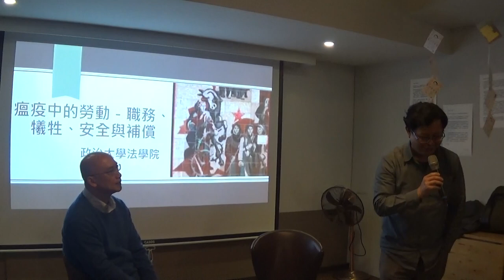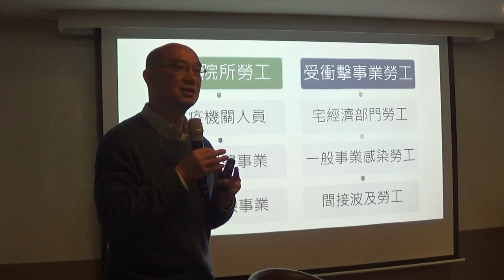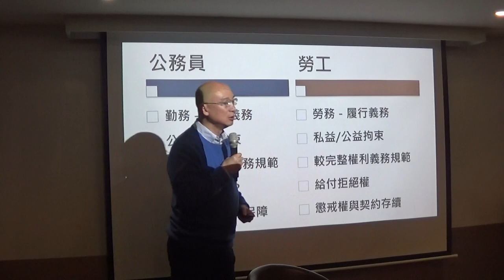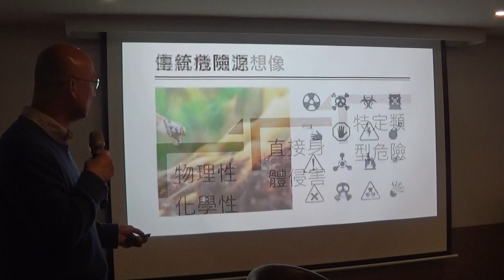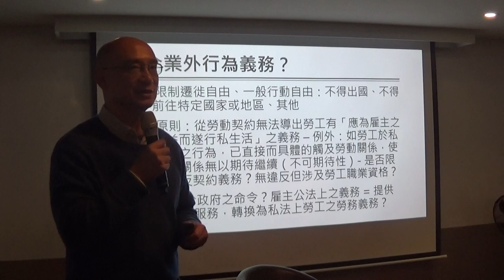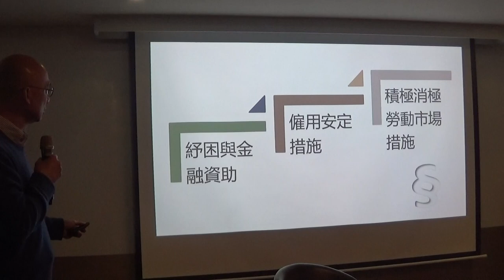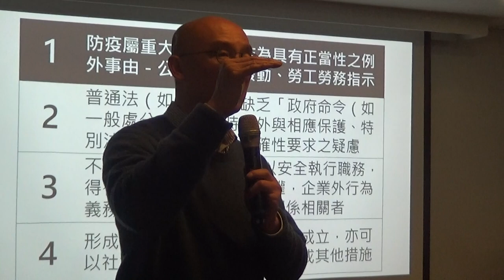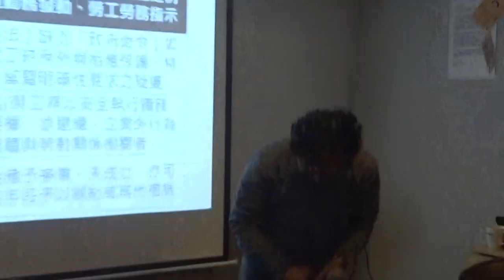【哲學星期五@台北】瘟疫中的勞動 - 職務、犧牲、安全與補償 20200313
【哲學星期五@台北】──「瘟疫中的勞動 - 職務、犧牲、安全與補償」──2020/03/13（五）19：30@慕哲咖啡館（已移新址：台北市鎮江街 3-1號）

自2019年12月開始，中國湖北省武漢就出現新型冠狀病毒感染的肺炎病例，在中國官方的隱匿之下情況一發不可收拾。疫情更快速蔓延至中國各地，導致中國各省市必須採取封城的強烈措施。病毒透過人口移動快速傳播至世界各國，日前，世界衛生組織（WHO）已經正式將這次病毒命名為COVID-19（Corona Virus Disease-19），並宣稱這次是一場危脅人類健康的重大公共衛生事件。

然而，COVID-19不僅造成中國境內極為嚴重的感染和死亡病例，更嚴重衝擊中國的經濟。有鑑於中國的發展同時具「世界工廠」和「世界市場」等雙重優勢，在全球經濟上更扮演著舉足輕重的角色。因疫情的失控的封城措施、停工，導致世界許多國家生產鏈和供應鏈無法運作，衝擊與中國之間的貿易與經濟往來，使各國的股市重挫下跌。由於這波疫情對社會將帶來更全面的影響，不僅僅是工業及製造業，勢必也將嚴重衝擊包括旅遊、餐飲及住宿業及許多零售服務業，造成勞工失業或被迫面對「縮工時減工資」的就業不穩定的窘境。

台灣的就業安全體系，是否足以保護身陷這波風險中的台灣勞工？而政府又該如何從過去的經驗，即時提供勞工必要的協助，採取以穩定僱用為優先的措施避免勞工失業？

本次【哲學星期五@台北】及【台灣勞工陣線】邀請了國內知名勞動法學者，國立政治大學法律系林佳和教授，帶領大家深入討論在瘟疫蔓延下勞工在就業上可能發生的問題，以及在不確定性極高的疫情中，社會又該如何因應。

【時間】2020年03月13日 (五) 19:30–21:30
【地址】台北市鎮江街3-1號（捷運善導寺站 2 號出口往前走左轉再左轉）
【主持】孫友聯│台灣勞工陣線秘書長
【主講】林佳和│政治大學法律系副教授
【主辦】台灣勞工陣線、青平台、左轉有書x慕哲咖啡、哲學星期五志工團

【講者介紹】
林佳和│政治大學法律系副教授，研究領域包括憲法學與國家學、勞動法學、法律社會學、國家理論。

【提醒】
為防範疫情傳播，講座當天可能採取以下措施：
*視情況而定，主辦單位可能進行人數控管
*入場請先洗手並噴灑酒精
*有感冒症狀、身體不適、以及兩周內有國外旅遊史的朋友，建議暫緩前來參與。

非常時期，敬請大家理解與配合！